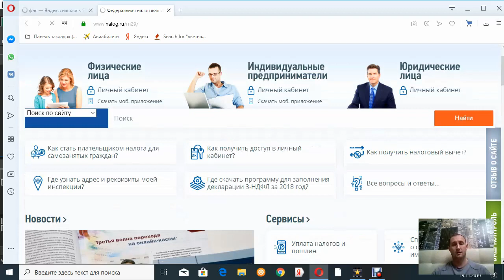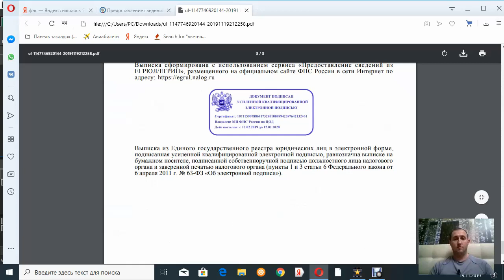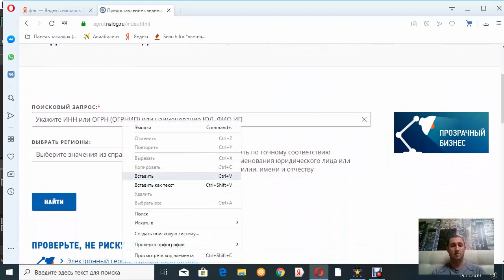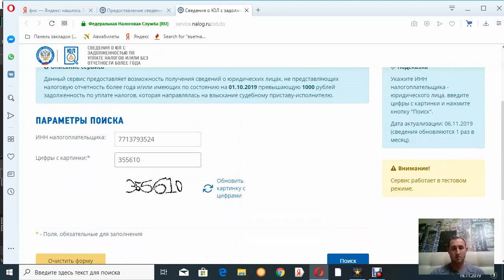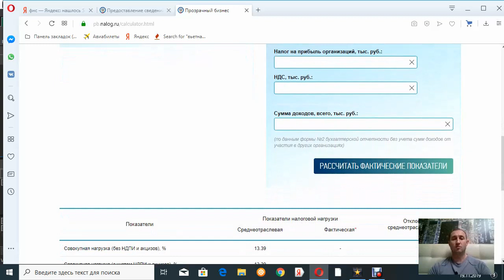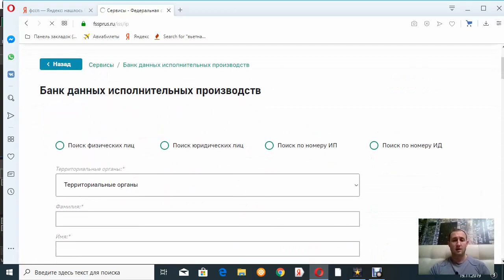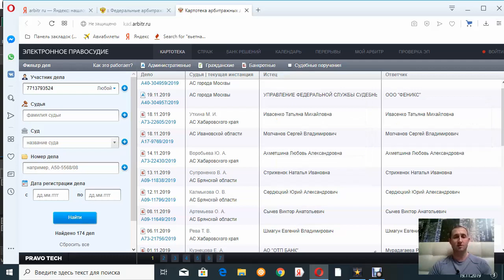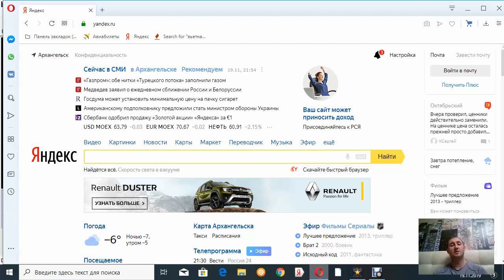Как проверить контрагента. Подробная инструкция.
Я подробно расскажу, как самому бесплатно используя открытые ресурсы проверить контрагента и соблюсти должную осмотрительность и осторожность. Тем самым избежать претензий налоговой.